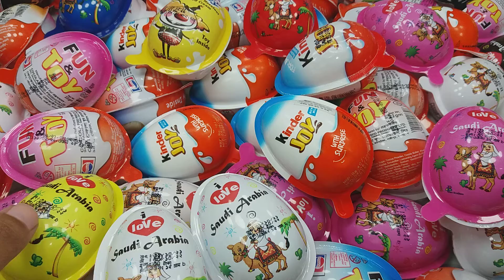Yummy kinder Surprise Eggs Toys Opening- A Lot Of kinder Joy Chocolate Asmr